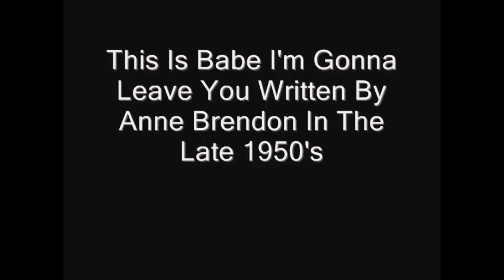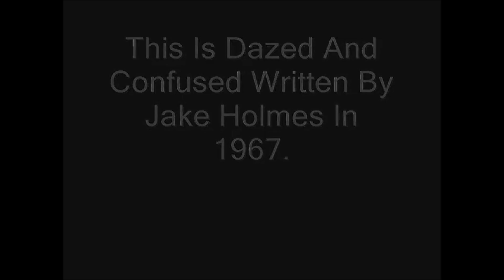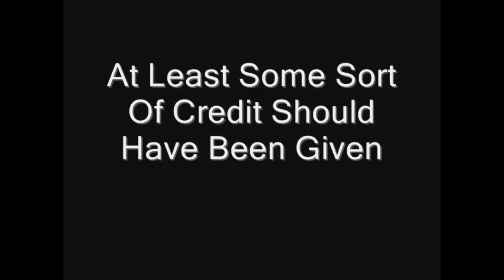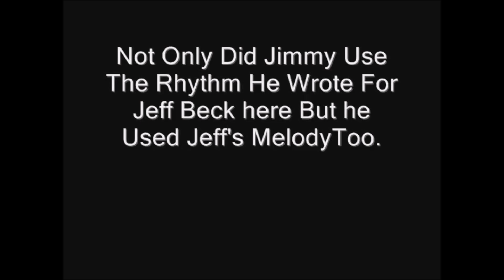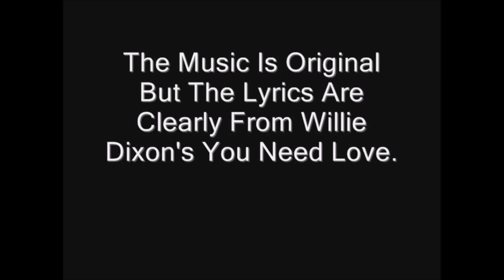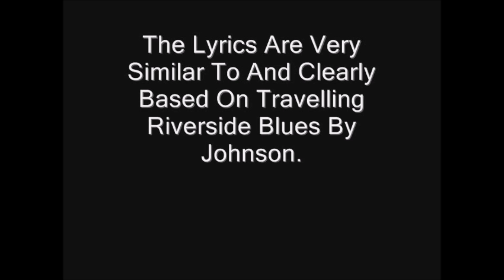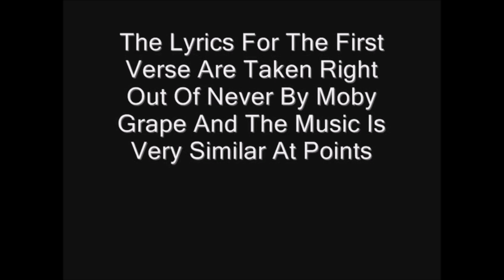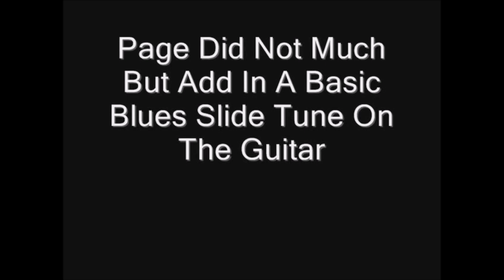Led Zeppelin Plagiarism